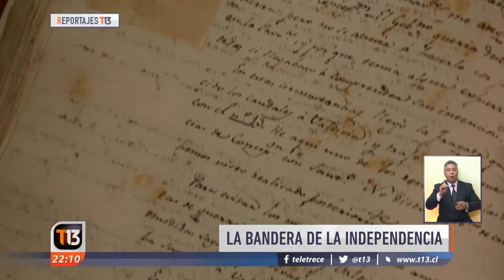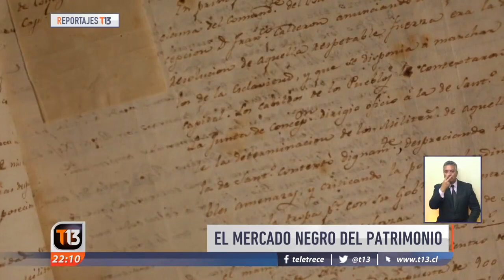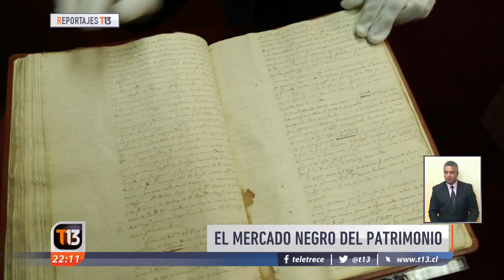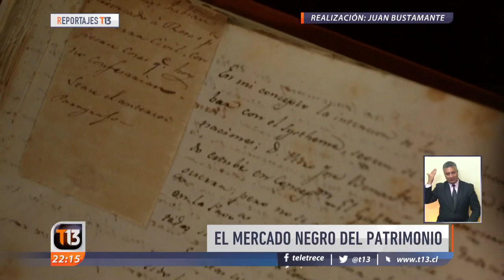Reportajes T13 | El mercado negro del patrimonio